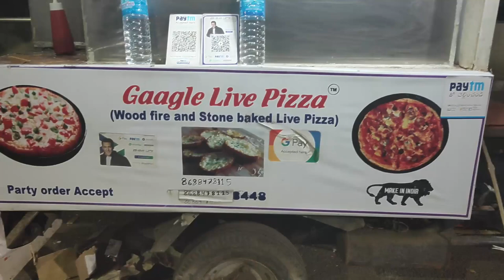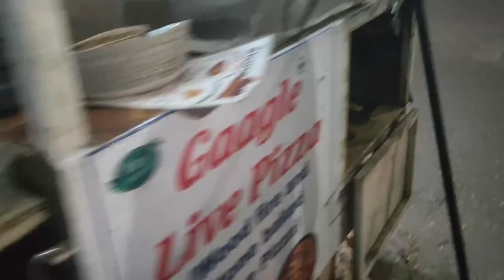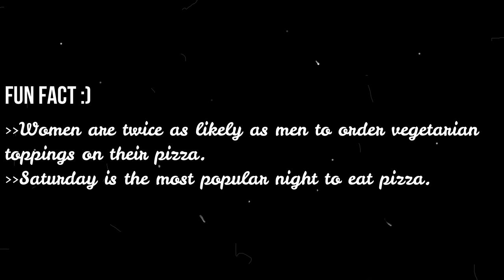Pizza Making In Wood Oven | Pizza Recipe | Street Side Pizza | Street Food | Unique Pizza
FIRE WOOD PIZZA | HYDERABAD | Unique Pizza | Street Food | Fire Wood Oven | Stone Baked
Pizza Making In Wood Oven | Pizza Recipe | Street Side Pizza

HELLO FRIENDS,
Want to know more about restaurants, food and their taste?
We make videos helping you know more about restaurants and their tastes.
WorthRecipes is the series where we share amazing recipes...
Hope we entertain, inform, inspire. :)

-MY MOM MRS.SEEMA MEHTA - THANK YOU

THANK YOU TO MY "WORTHFOOD" TEAM and all of you watching us.